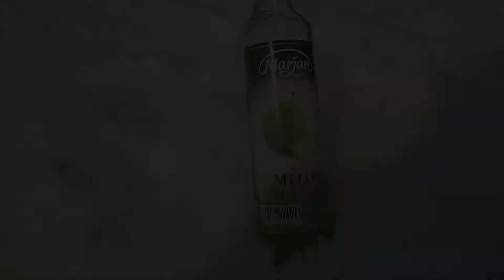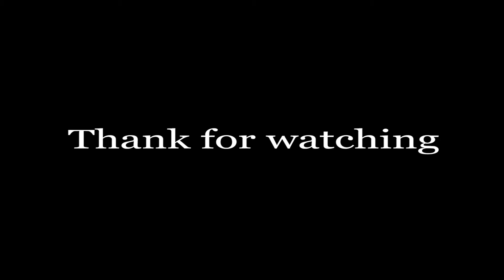Mukbang Salju pake Marjan